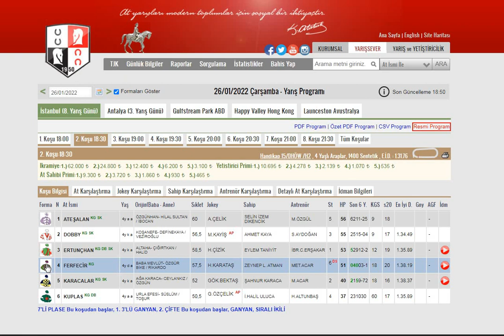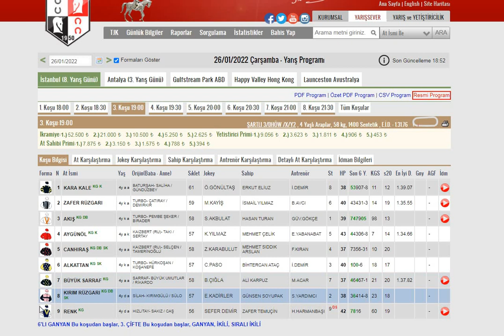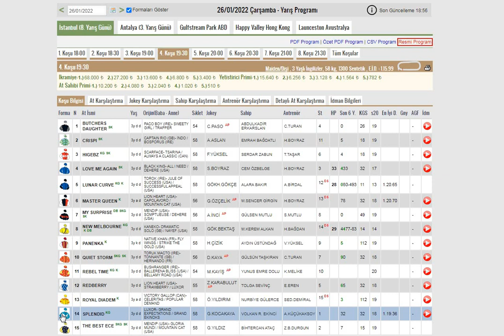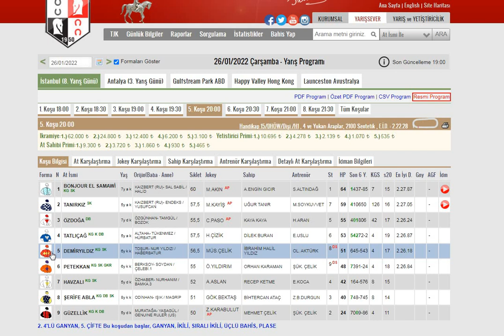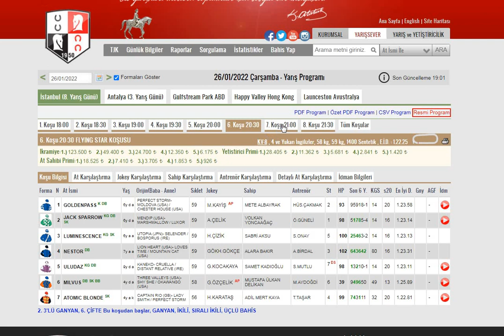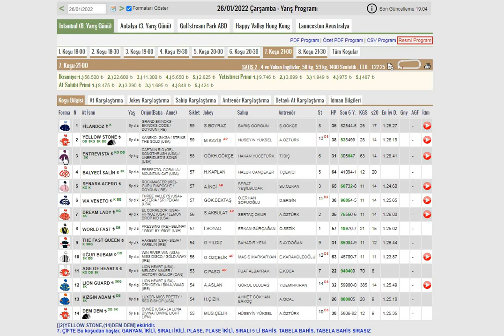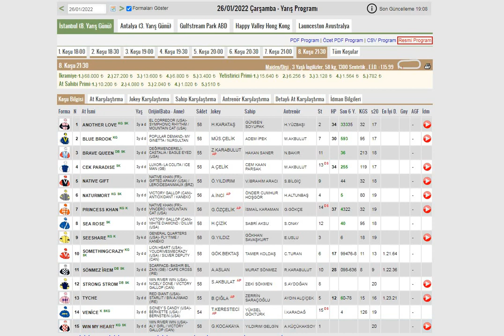26 OCAK 2022 İSTANBUL AT YARIŞI TAHMİNLERİ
#26 OCAK ÇARŞAMBA İSTANBUL AT YARIŞI TAHMİNLERİ#TJK
#26 OCAK 2022 İSTANBUL ALTILI GANYAN TAHMİNİ
İSTANBUL AT YARIŞI ANALİZ VE YORUMLARI#TJK
ALTILI GANYAN#6'LI GANYAN#YEDİLİ PLASE#BEŞLİ GANYAN
TABELA SIRALI BEŞLİ#BAHİS#GANYAN#PLASE
TJK YARIŞLAR#TJK YURT İÇİ YARIŞLARI
ALTILI ŞABLON#GÜNÜN TEKİ#SÜRPRİZ ATLAR#BOMBA ATLAR
TJK TJKTV TAYTV TJK PROGRAM
@APO'NUN SÜRPRİZLERİ